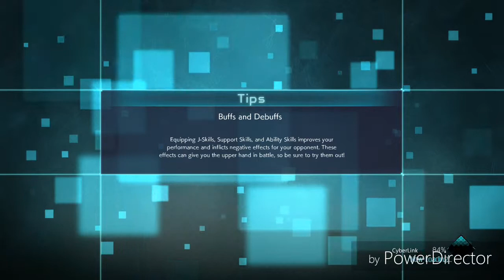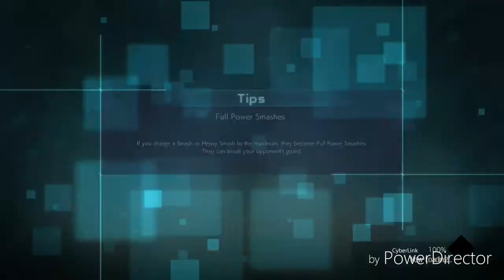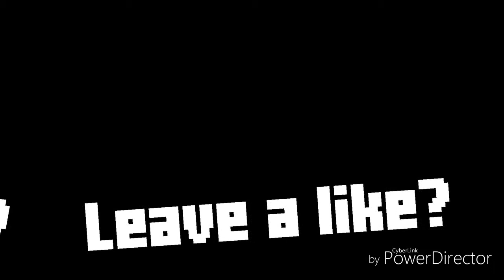Embrace The Darkness Jump Force Walkthrough 10